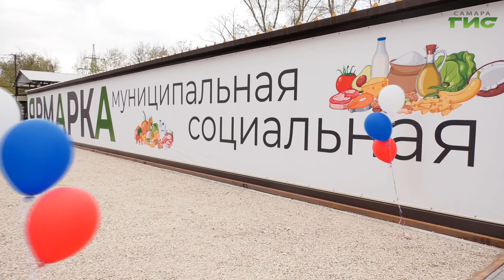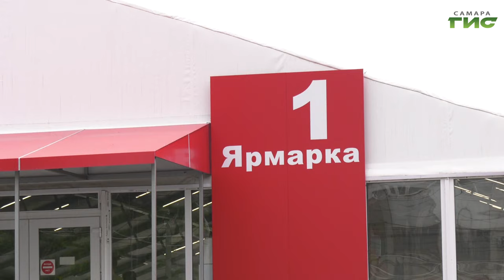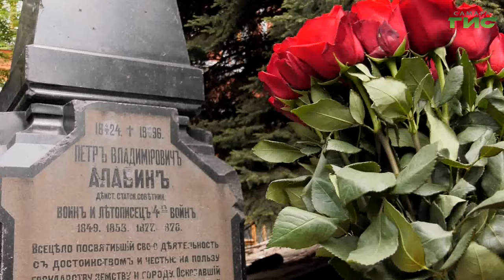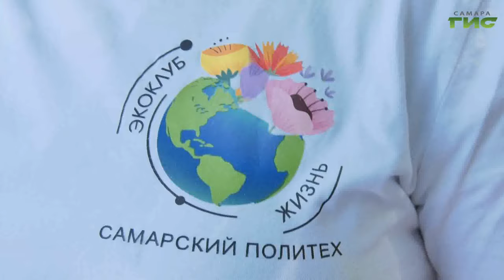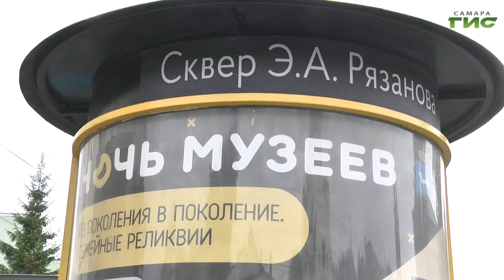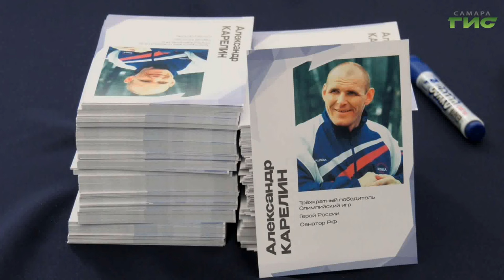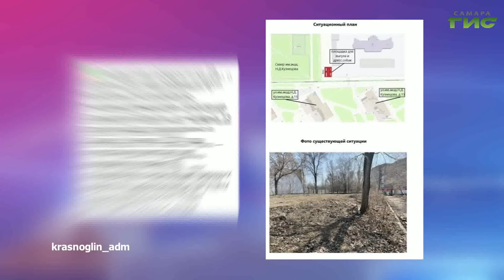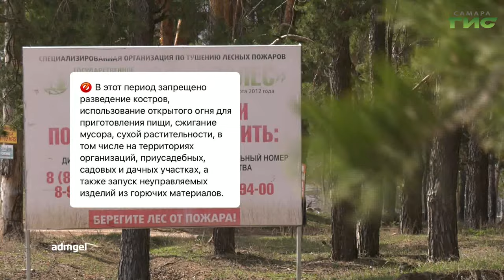"События" от 20.05.2024 (вечер)